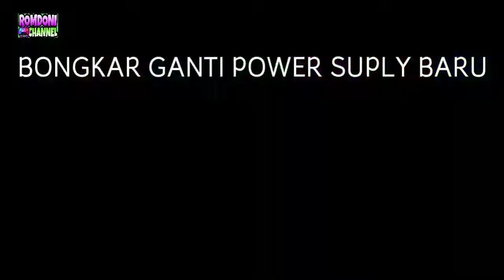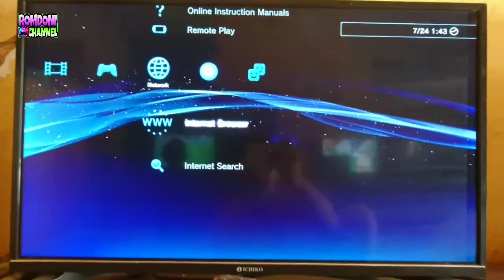Mengatasi PS3 mati dengan ganti Power Supply